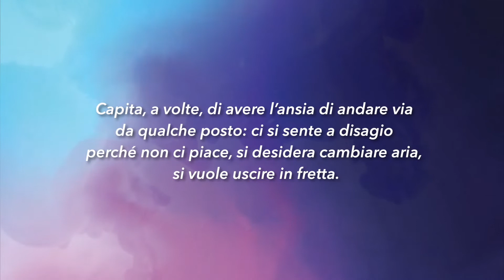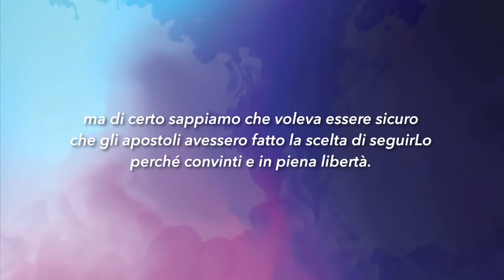Meditazione Calendario "Parole di Vita" del 21 Gennaio 2019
Perciò Gesù disse ai dodici: “Non volete andarvene anche voi?” Simon Pietro gli rispose: “Signore, da chi andremmo noi? Tu hai parole
di vita eterna”
(Giovanni 6:67,68)

VUOI ANDARTENE?